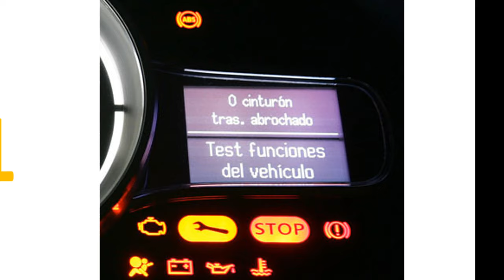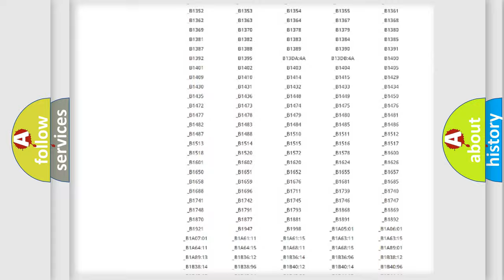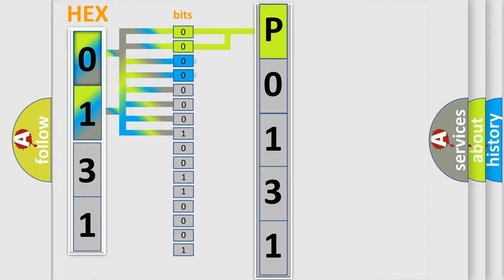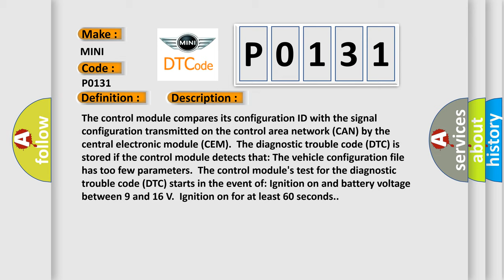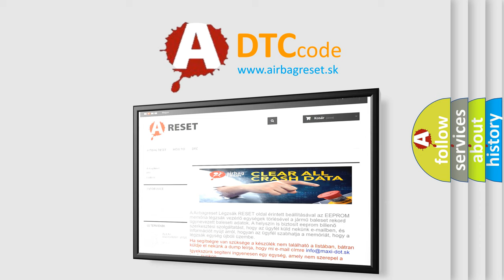DTC Mini P0131 Short Explanation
Contents:
0:21 Basic DTC analysis according to OBD2 protocol standard.
1:48 Insight into programming
2:58 A diagnostically understandable description of the Diagnostic Trouble Code
3:05 Basic error definition

Make
MINI
Code
P0131
Definition
AUU Control Module System Programming Failures Not Configured
Description
The control module compares its configuration ID with the signal configuration transmitted on the control area network CAN by the central electronic module CEM  The diagnostic trouble code DTC is stored if the control module detects that The vehicle configuration file has too few parameters  The control module's test for the diagnostic trouble code DTC starts in the event of Ignition on and battery voltage between 9 and 16 V  Ignition on for at least 60 seconds
Cause
Disrupted communication between Accessory USB Unit AUU and central electronic module CEMIncorrect configuration ID the control module is not intended for this vehicle,  for example it is a used control module with different software or hardware